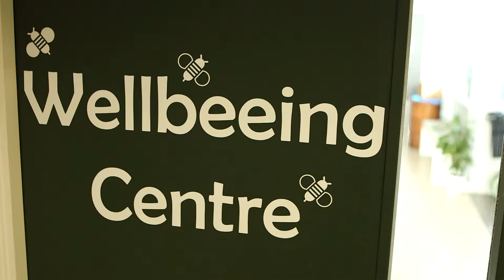TNT visit the Bee Hive Project at the Northgate School Arts College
Our Corporate Partner TNT visit the Bee Hive Project at the Northgate School Arts College as part of our Seeing Is Believing project visits.